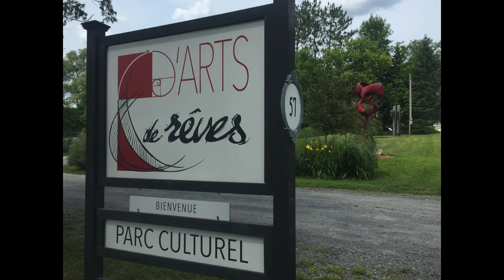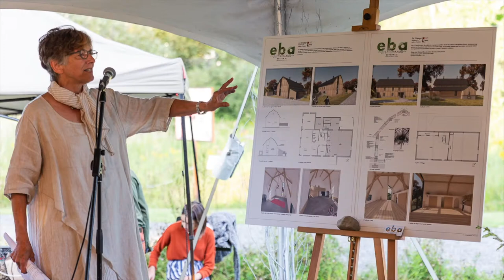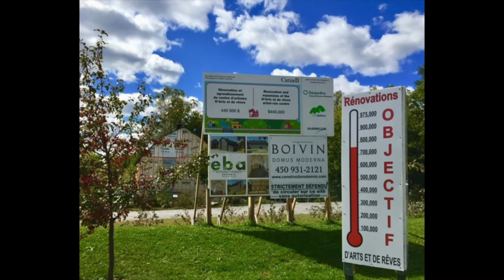Autour D'Arts et de rêves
Nicole Côté, Joanie Leroux-Côté et Henri Lamoureux racontent la naissance de l'organisme culturel D'Arts et de rêves. Clément Richard et Liza Frulla soulignent l'importance d'un tel organisme.